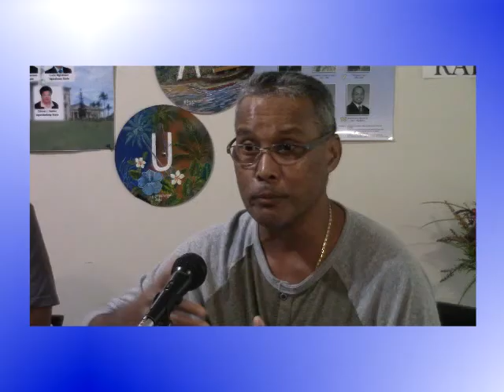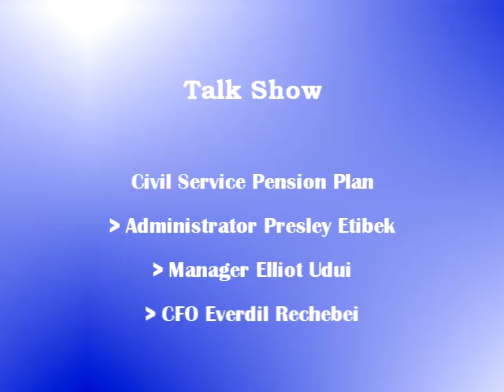Civil Service Pension Plan Discuss Proposed Contribution Increase & others (11.24.17)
Guests:

Administrator Presley Etibek

Elliot Udui - Claims & Benefits Manager

Siegfried Nakamura - Chairman - Board of Trustees

TOPIC :

Proposed Contribution Increase & Upcoming Public Hearing

This was held on Friday, November 24, 2017 @ the PWFM station.